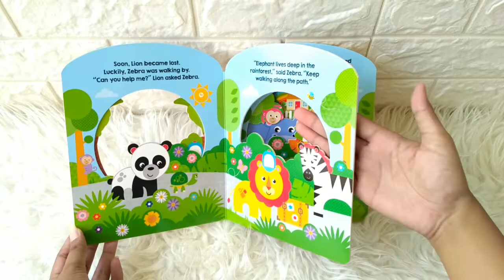Fisher Price Lost Lion Board Book (An Rainforest Peep-Through Window Story Book)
BB-FP-PEEK-LION